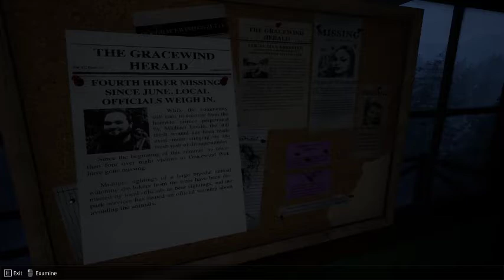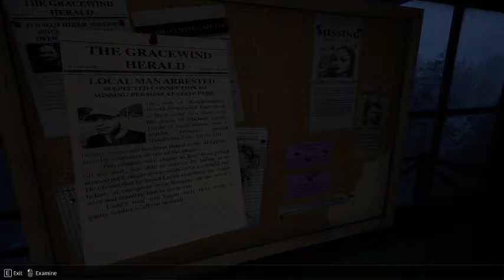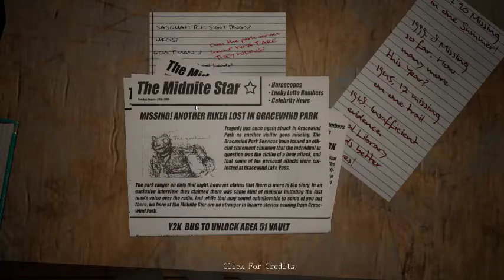I Am Not Alone Here! | Do you copy?